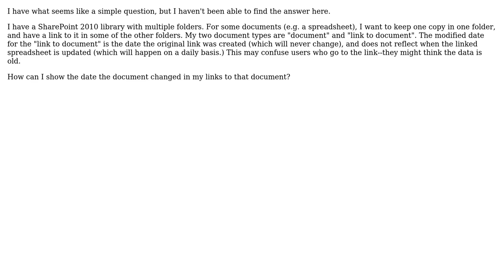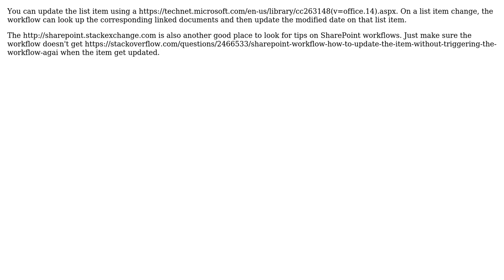Sharepoint: How to Show Modified Date for Linked Document, not the Link Itself (2 Solutions!!)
Sharepoint: How to Show Modified Date for Linked Document, not the Link Itself

With thanks & praise to God, and with thanks to the many people who have made this project possible! You are responsible for your own actions.